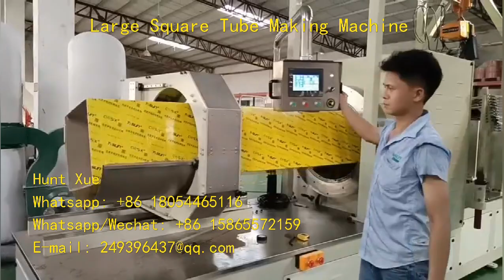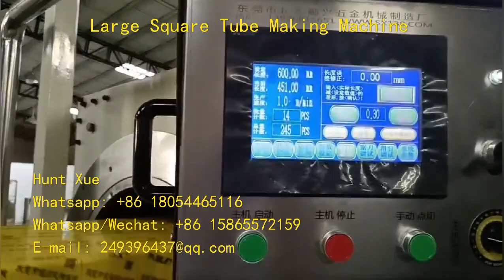Large Square Tube Making Machine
Jay Xue